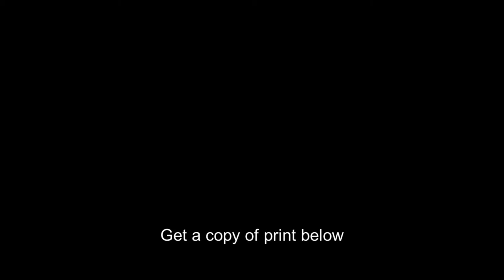Maude Adams,Maude Ewing Adams Kiskadden,1872-1953,American actress